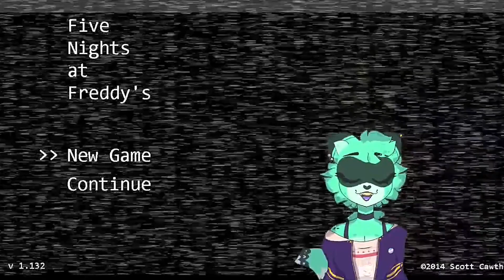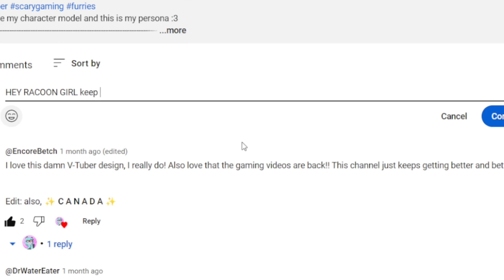BUNNY TOES?? // Fnaf 1 (Part1)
I made this Vtuber model and this is my fursona :3
lol ok so like... I wasn't expecting it to be soooo pixelyyyyy hghghghjdjgamj, but ack I tried me best. It's cuz fnaf 1 is an older game and is windowed weird and doesn't work well with OBS (my recording software) lol hopefully the second part isn't this pixelated-
anywayysss nyehehe I hope yous liked this lil Five Nights At Freddy's video! This took sooo long to edit but it's finally heree!
It'd help so much and it'd really brighten my day ^^
bunny toes-
anywhooty, I gotta gooo, there's a certain toasted bread in the toilet incident I need to take care of with a fishing pole, nyeheh I'll see you in the next video! B-byeeee!!

you are a furry now
Five Night's at Freddy's